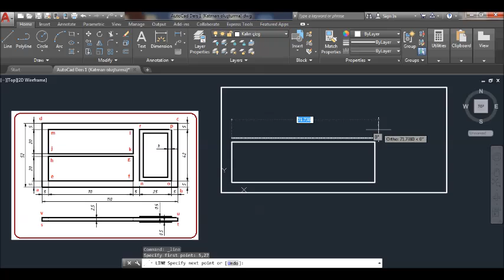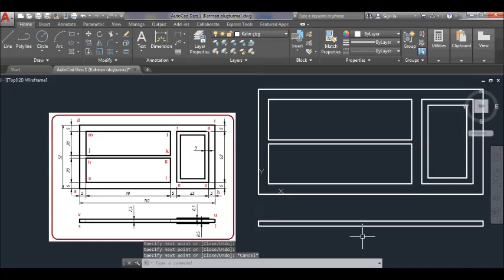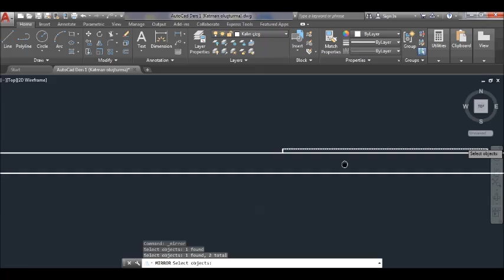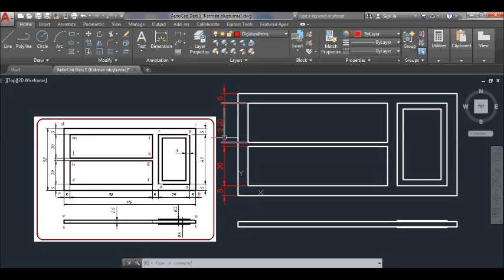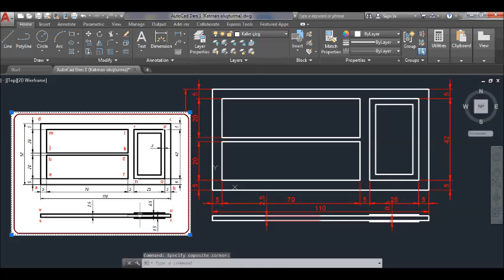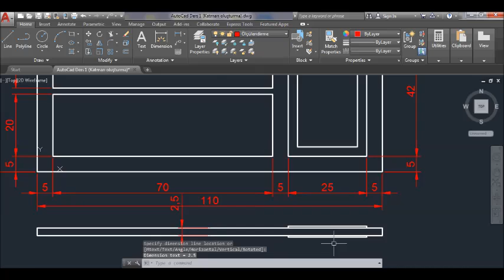AutoCAD CAMLI DÜZ KAPI ÇİZİMİ